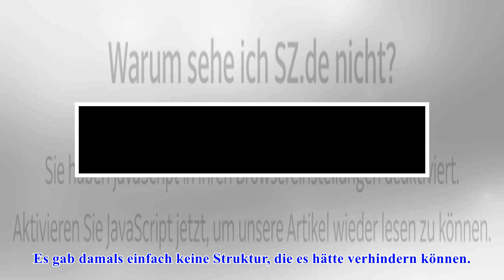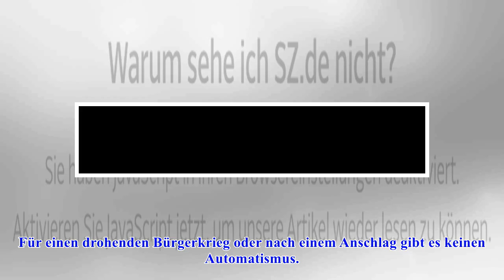Sicherheit im UrlaubAlarmstufe Gelb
Sicherheit im Urlaub
Alarmstufe Gelb
Sicherheit im Urlaub Alarmstufe Gelb Ein Satellitenbild mit VIIRS-Sensor von der NOAA/NASA zeigt die Erde (Archivbild). Die Hurrikansaison hat begonnen. Ein Tübinger Unternehmen beobachtet die Stürme,...